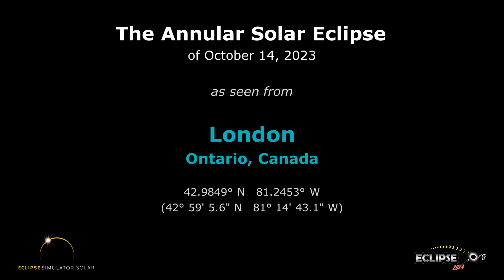The Annular Solar Eclipse of October 14, 2023 from London, ON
What will the 2023 solar eclipse look like from London, Ontario?  Find out here!

(The eclipse sequence begins at 0:22)

Links:
• Eclipse2024.org
• 2023 eclipse page for London

What will the 2023 solar eclipse look like from London?  This simulation will show you! We've captured the view from the Eclipse2024.org Eclipse Simulator for London, so you can preview the eclipse before it happens!* It's just one way that Eclipse2024.org is providing great information and education to help build excitement for the annular eclipse of October 14, 2023.

Visit Eclipse2024.org's online eclipse simulator for many more features, as well as detailed instructions on exactly what you're seeing in the simulation. You can change the foreground scene, because we know that the scene in the simulation might not look like London!  For locations in the path of totality for 2024, you can also get a closeup view of Baily's Beads, change the shape of the corona, see the outlines of the Moon and Sun during the eclipse, and MORE!  With the simulator, you can: